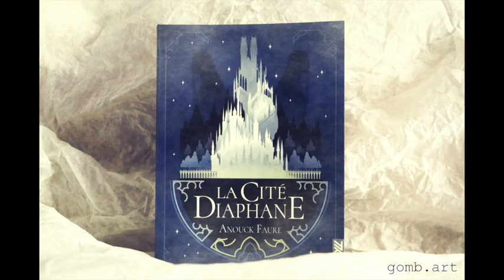Épisode 2 - La cité diaphane 1/2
Bonjour à vous ami.e.s auditrices !

Nous vous souhaitons la bienvenue sur «Les 5 Booksquetaires », un podcast club de lecture où cinq ami.e.s se retrouvent pour échanger autour d'une Lecture Commune (LC).

Pour ce second épisode, nous avons lu avec attention le premier roman de Anouck Faure "La cité diaphane". Nous avons découpé l'épisode en deux parties sur Youtube (que voulez-vous, 2h de blabla c'est un peu lourd à charger haha)

Pour rappel, la LC du mois de décembre est : Homestuck

Nos 5 Booksquetaires sont :
@_johnsmith_legendarion : son podcast Legendarion (YT : @legendarion5011)
@leni.gueu : son alter-ego @quoitidien
@perseneige : son podcast Barroco (@barroco.podcast), chaînes  YT : @barrocolectures-podcast ; @Noisetteetchevrefeuille

Et vous La Cité Diaphane, ça vous a plu ? 🛸